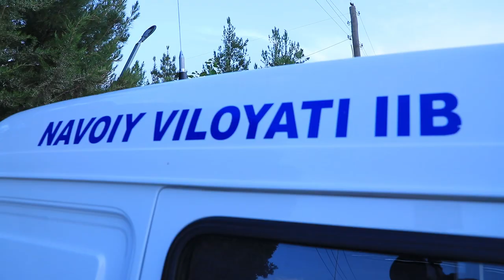Navoiyda 29 bosh qoʻylarni “Damas” avtomobiliga ortib olgan haydovchi xodimlardan qochishga urindi